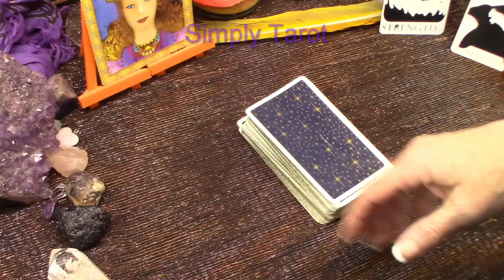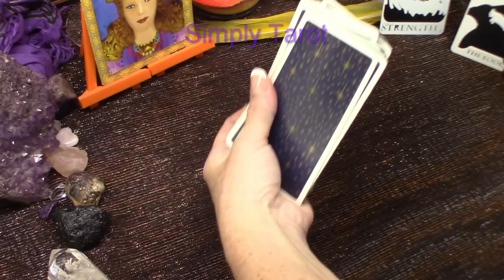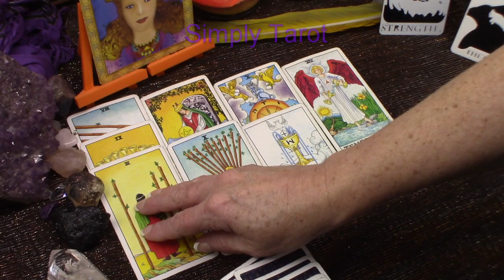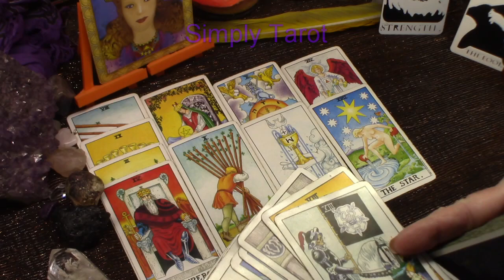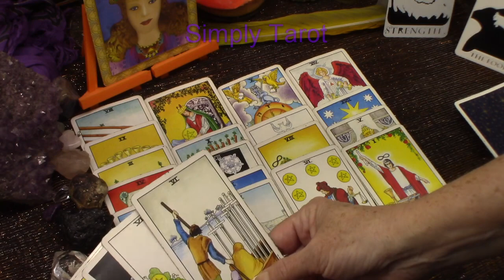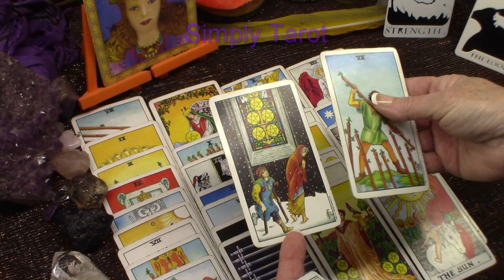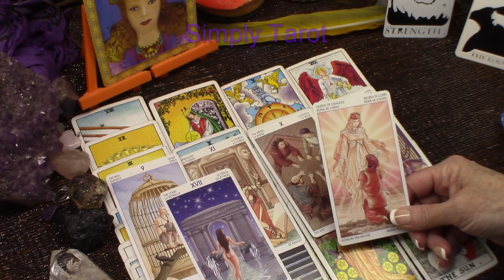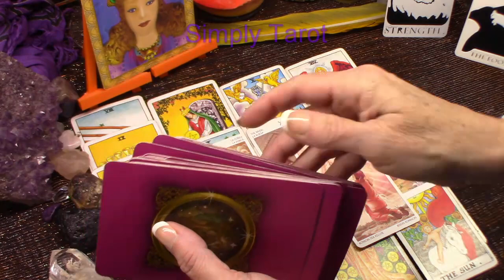Special Messages Love Timeless March Tarot Reading (Ships coming in)